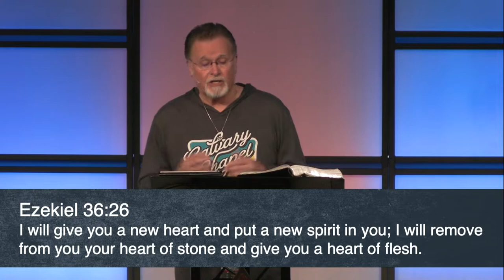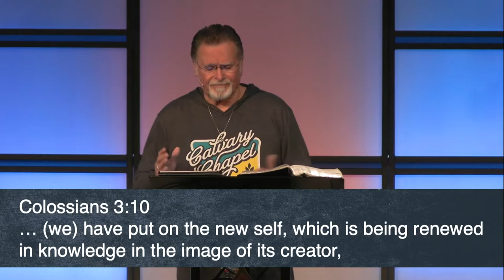Ephesians 4:25-32 | Living A New Life In Christ | 5.4.2022